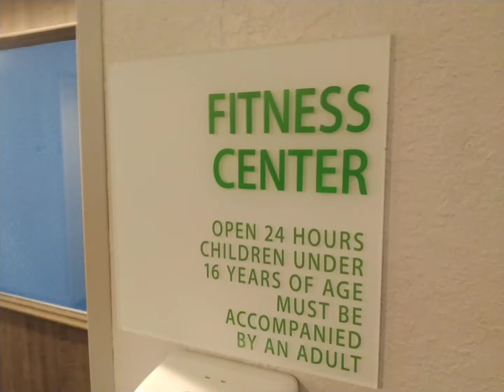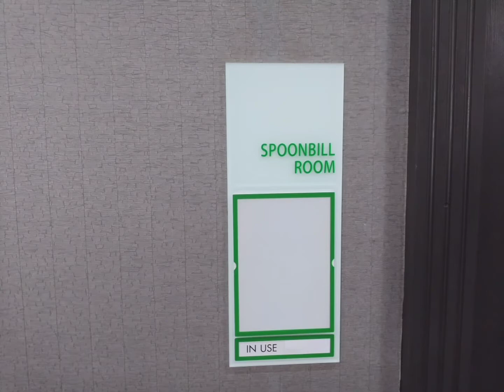ARW/HOLIDAY INN Melbourne Fl HOTEL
ATOMIC REVOLUTIONARY WRESTLING 8298 N Wickham Rd, Melbourne, FL 32940 EXIT 191 on I-95